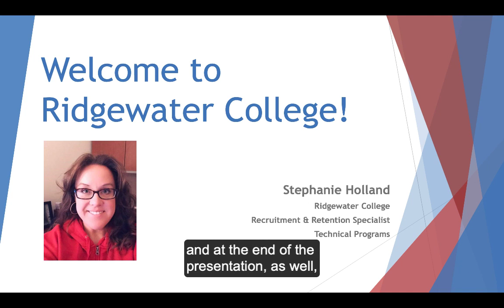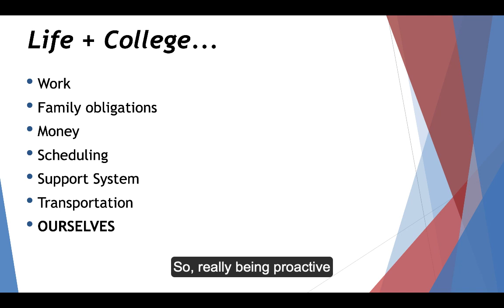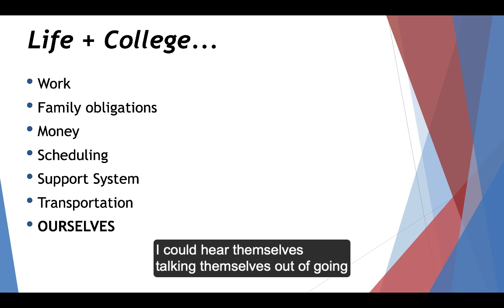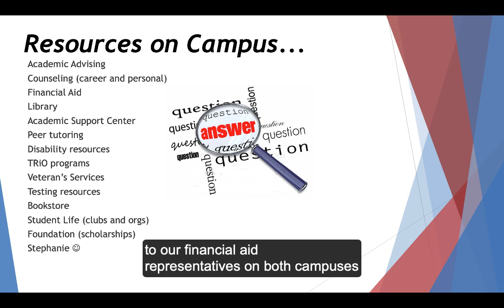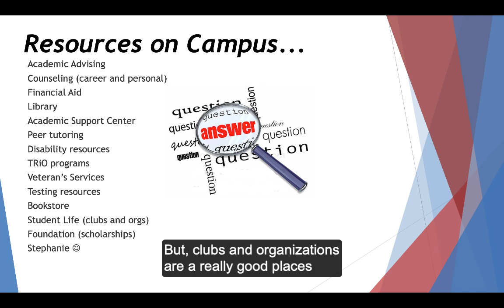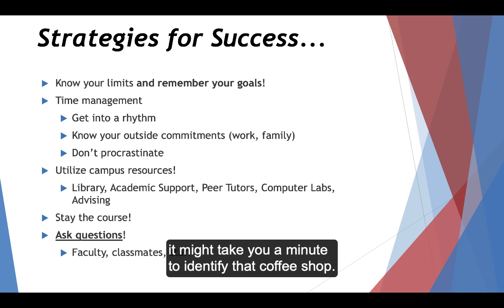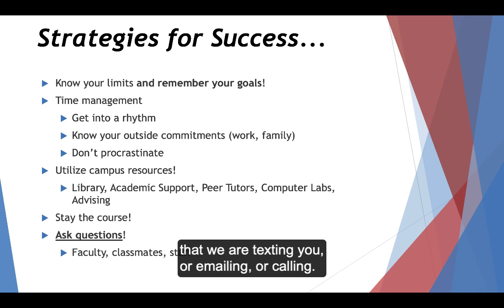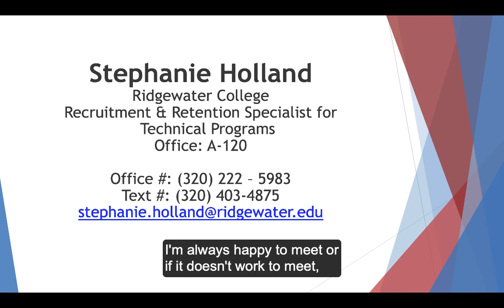Recruitment and Retention at Ridgewater College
Stephanie Holland, Recruitment and Retention Specialist at Ridgewater College, MN.